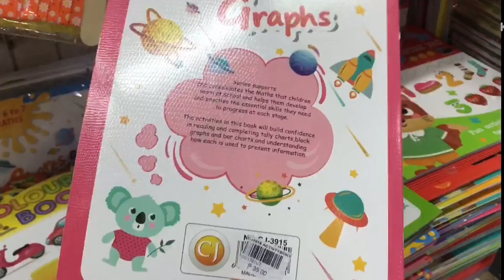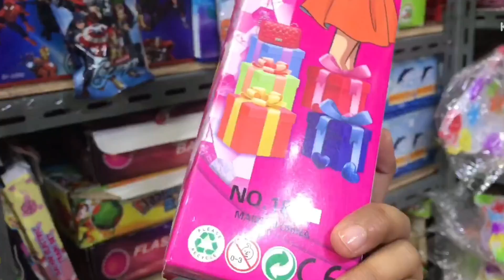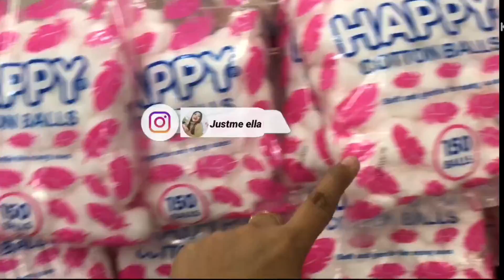Murang School Supplies at Bags sa Divisoria Saan to!?Tour & Price Update! Legit!😱2023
HI MGA KA KABSAT IM JUSTME ELLA FROM PHILIPPINES AND MY VIDEO IS ALL ABOUT MY LIFESTYLE COOKING VLOG TUTORIAL REACTION VIDEO PRANK CHALLENGE VLOG.

This video is to vlog my wisdom tooth removal !

HI KA KABSAT!IM JUSTME ELLA FROM PHILIPPINES, AND MY VIDEO IS ALL ABOUT MY LIFESTYLE ,COOKING VLOG, TUTORIAL ,REACTION VIDEO, PRANK, CHALLENGE VLOG!
 Pwede po kau mag donate para sa ating feeding program gcash 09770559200 look for ella 👉

PROVINCE LIFE IN THE PHILIPPINES!IS ONE OF THE BEST LIVING A PEACE AND HAPPYNESS!

Inspired by  I hope n magkata dn po kmi soon,PROUD ILOCANO AND ANAK PO AKO NG ISANG MAGSASAKA🌾

THIS VIDEO I WANT TO SHARE MY VIDEO ABOUT THE HOMELESS KIDS..AND I WANT TO COOKING AND SHARING.